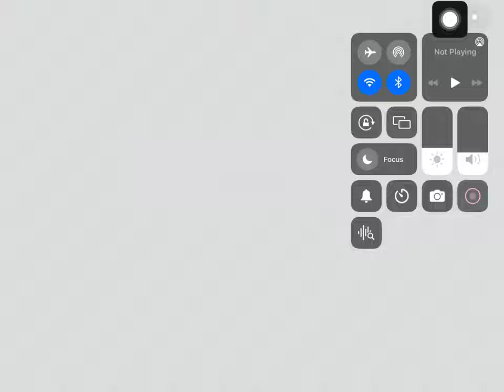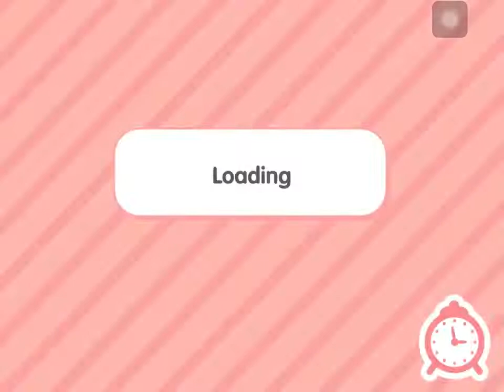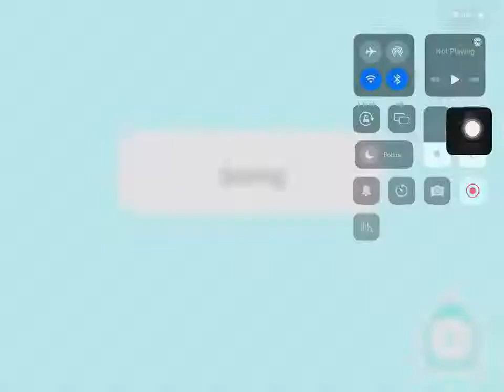The bad sister changed to a good